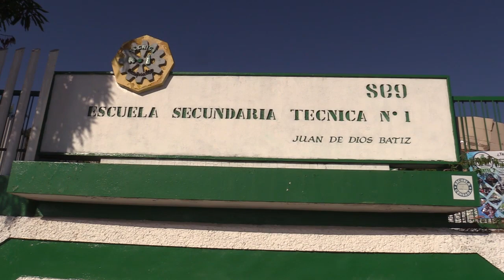RTGnoticias | No hay suspensión de clases por falta de transporte en Acapulco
Derivado del paro de algunas rutas del transporte público en Acapulco efectuado este martes, algunos estudiantes y docentes  se les complicó llegar a sus centros de trabajo o estudio.